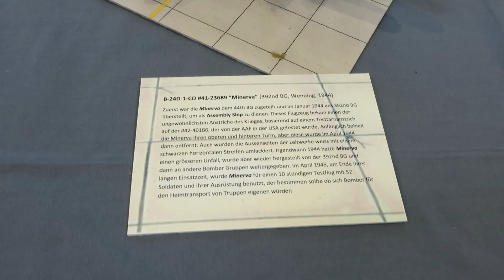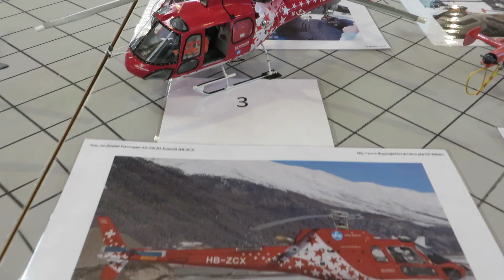Scale Miniature Aircrafts , Jets and Helicopters , Faszination Modellbau Friedrichshafen 2014 *HD*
Viele Miniatur Flugzeuge, Jets und Hubschrauber als Standmodelle auf der Faszination Modellbau Messe in Friedrichshafen 2014.